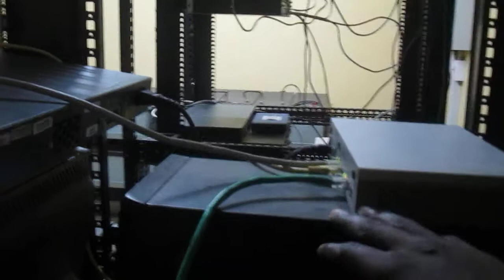server room requirements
Designing a new server room may initially seem to be a daunting task, there are after all, many factors and standards to consider. However, setting up the space and equipment doesn't have to be an ordeal as long as you plan in advance and make sure you have all the necessary items. Here’s a checklist to facilitate the design of your data center.

Spatial Specifications

Room should have no windows.
Ensure space is large enough for future growth
Ceiling should be at least nine feet
Should have drop ceiling return to exhaust heat
Equipment Specifications

Computer racks should have a clearance of at least 42 inches.
All racks should have proper grounding and seismic bracing.
Computing equipment should have a maximum electrical intensity of 300 watts per square foot.
Server room should contain fire, smoke, water and humidity monitors.
Cooling Specifications

Racks should be arranged in a hot-aisle/ cold-aisle configuration.
Use cooling equipment with variable speed fans.
Plan for redundancy, do not rely on building cooling for back-up.
Under floor cooling systems require a raised floor with a minimum height of 24 inches, with the ability to hold the weight of server racks and equipment.
Electrical Systems Specifications

Computer equipment and HVAC should have separate power panels.
There should be no heat-generating support equipment.
Electrical systems should have an isolated ground, grounding grid and dedicated neutral.
Separate back-up power should be available for data center.
The electrical system should have a shunt trip for purposes of emergency shutdown